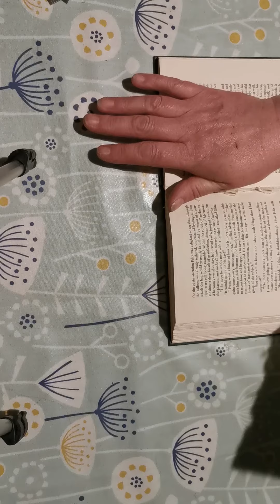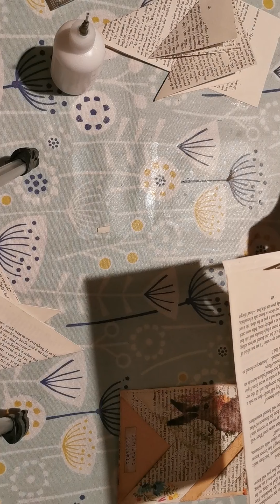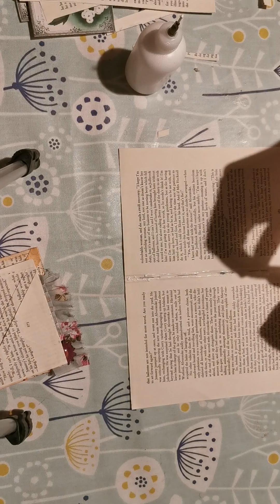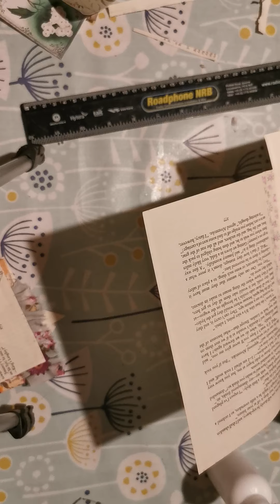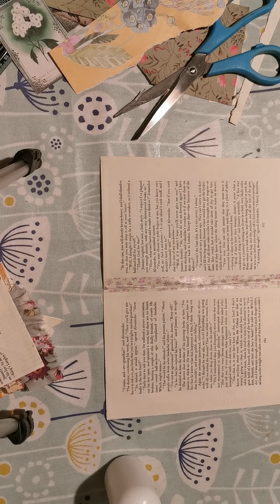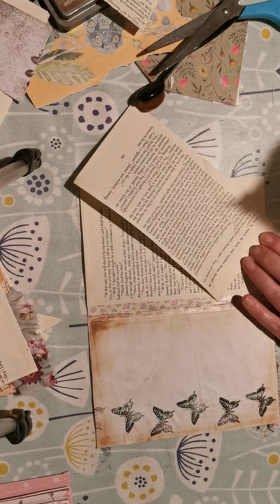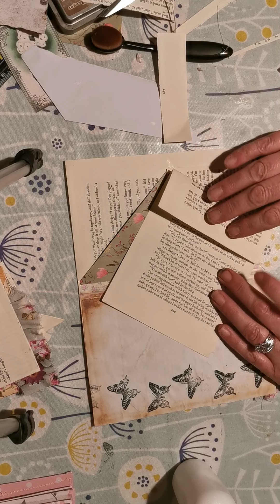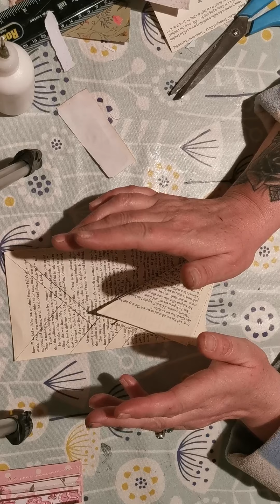Book page empera holders part 1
Hi all me lovely crafters, yes back again with a little bit of DIY junk journal style.
Love Claire x

Useful links
Where I purchase some of my goodies:-
Labels
Flowers
Mini ephemera book